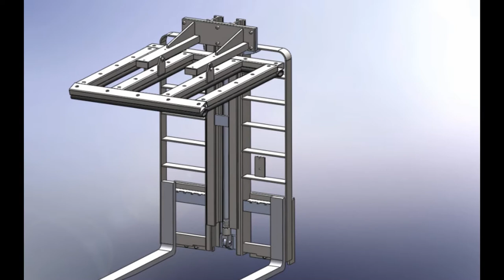Forklift Attachments Range - Micron Engineering EP1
This is video one of our forklift attachments range, please feel free to enquire about any of the products seen in this video, we will be releasing new episodes with more forklift attachment products soon. Enjoy!